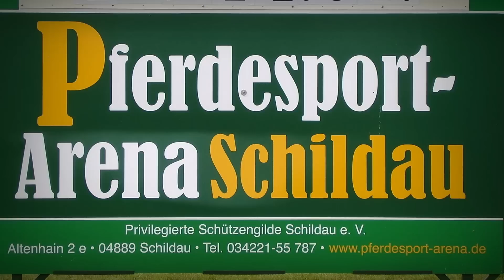SCHILDAU 2015 (7) DIE SIEGER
Die drei Deutschen Meister stehen fest. Den 1. Platz in der kombinierten Prüfung und damit Deutscher Meister der Einspänner Ponys wurde Herbert Rietzler vom Reit- und Fahrverein Rettenberg e.V.. Christof Weihe von der PSG Gewe Minden e.V. belegte den 1. Platz der Zweispänner-Ponys. In der Gesamtwertung und damit Deutscher Meister der Vierspänner-Ponys wurde Michael Bügener vom Reit- und Fahrverein Emsdetten eV..